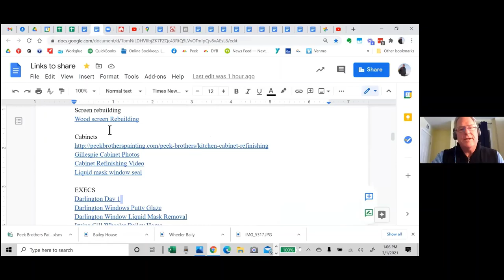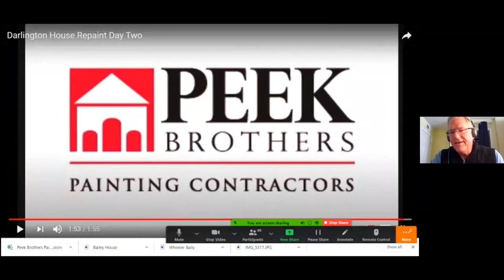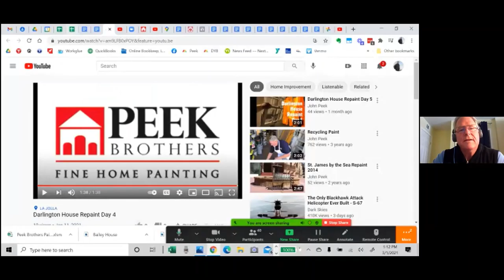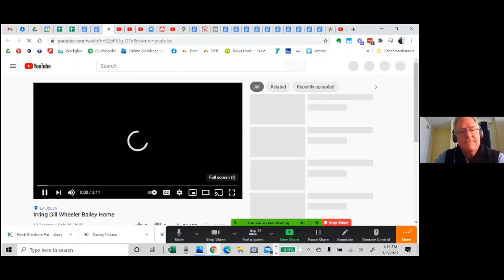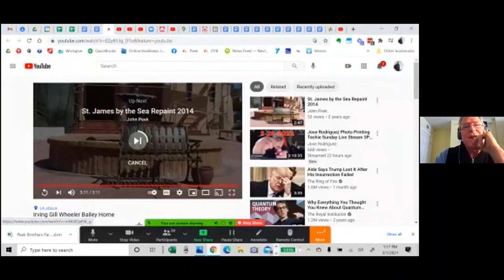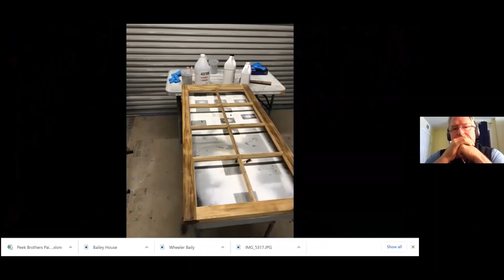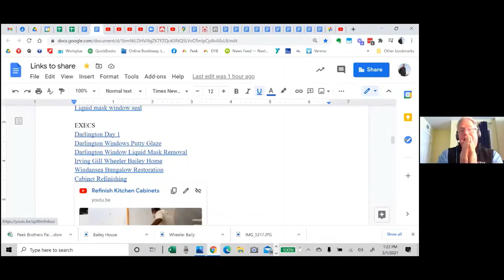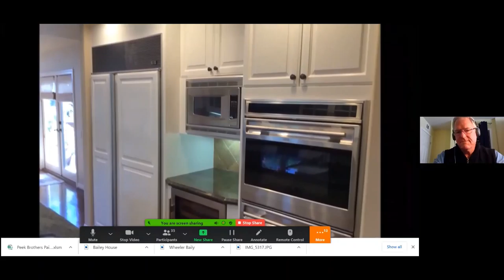Briefing to San Diego Executives' Association: John Peek, Peek Brothers Painting Contractors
John Peek, Owner of Peek Brothers Painting, shows us the various custom painting and restoration techniques his company uses to bring historical properties back to their original glory. Recorded March 1, 2021 at a meeting of The Executives' Association of San Diego.